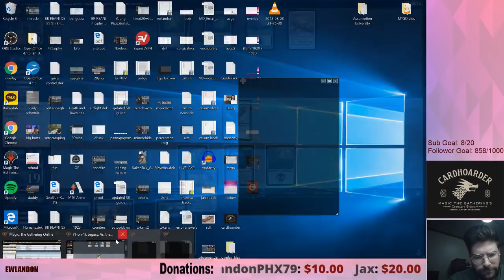Ewlandon Legacy League : The Epic Thief (TET) Round 1